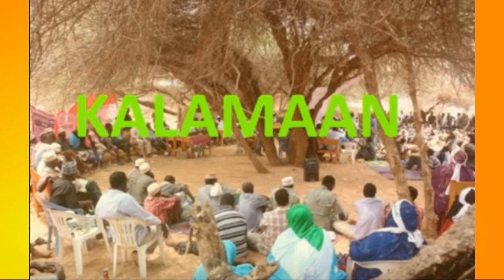KALAMAAN OO ARAGTIDA DOORASHO QOF IYO COD KU DAGAALAY kkkkk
xuquuqda kulmiye radio